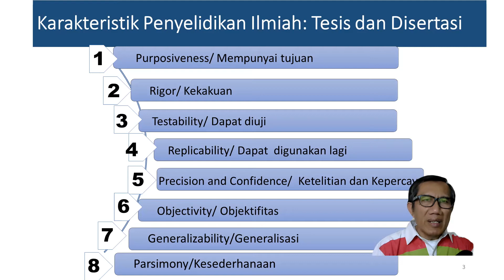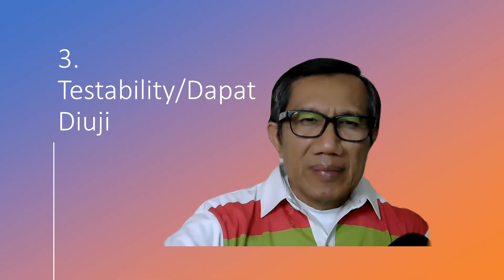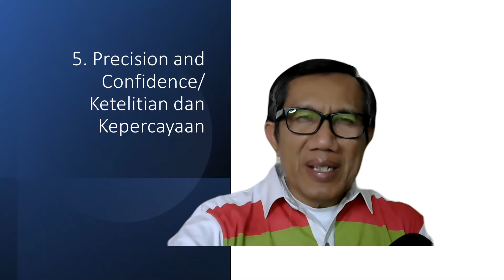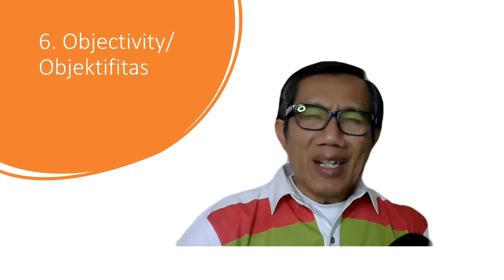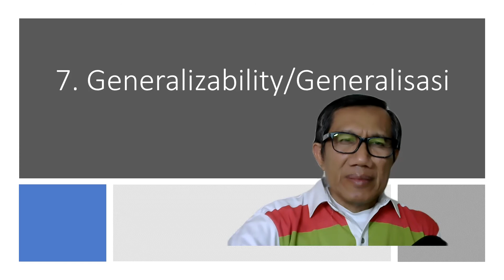metoderiset 304 Metode Riset Bisnis : 8 Ciri Riset Yang Baik Artikel, Disertasi, Tesis Skripsi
304 @usasconsumerandmarketing5014